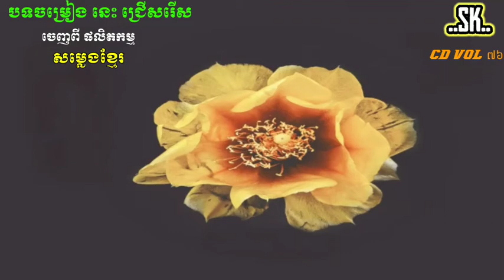លាបចាស់ប្ដីគេ ច្រៀងដោយ លោក គង់ឌីណា & ឈឹមស្រីនាង